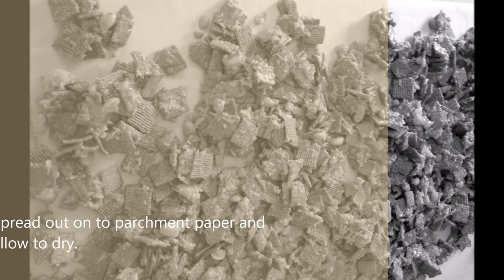Christmas Crack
I saw this on Pinterest last week and been dying to make this ever since. I did this morning. I have to put it away, it's very addicting.